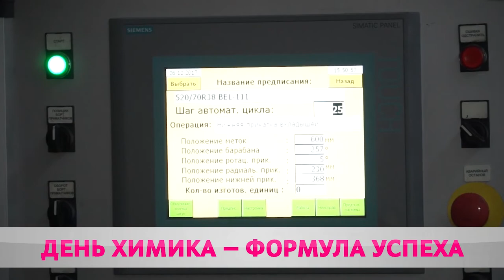БЕЛАРУСЬРЕЗИНОТЕХНИКА: РОСТ ЗАРПЛАТЫ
В Беларуси чествуют химиков. В Бобруйске в отрасли заняты несколько десятков тысяч человек. Большинство работает на Белшине. Вулканизаторщики, закройщики, слесари и токари. Накануне сотрудников предприятия поздравили председатель горисполкома Александр Студнев и глава концерна Белнефтехим Андрей Рыбаков.
Мария Бушкевич тоже заглянула в гости на праздник.